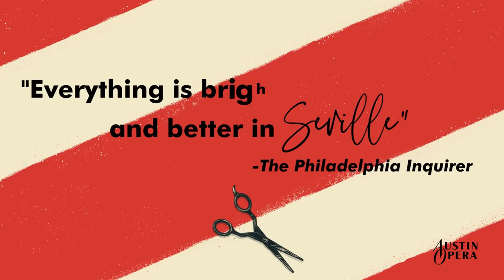The Barber of Seville Trailer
Enjoy this trailer from our upcoming performance of "Barber of Seville"
coming to the Long Center on November 5, 10, & 13, 2022.